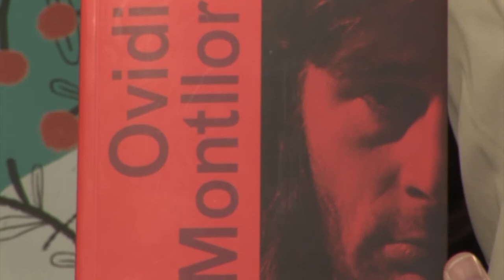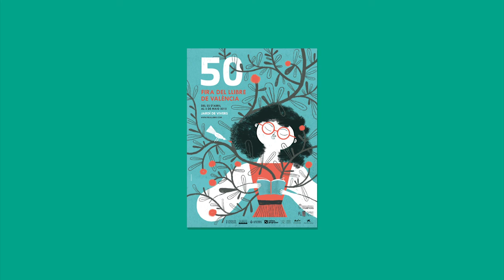Jordi Tormo - Ovidi Montllor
Lavelle, una joven payasa que odia hacer reír, y Gunnir, un chico corriente que sueña con ser mago, no dudarán en ir tras él sin saber que están a punto de embarcarse en la aventura más grande de sus vidas y del reino de Fortuna, donde hablar con animales, controlar el fuego, bailar sobre la tela de una araña, conocer el futuro o volar sobre los tejados, es posible.